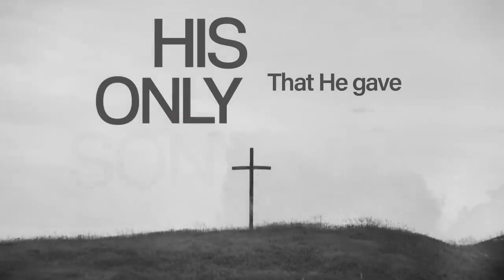Resurrection of Jesus Light News Reporting - Part2